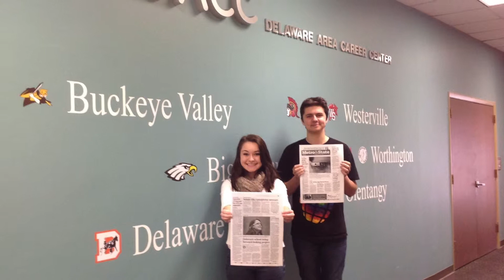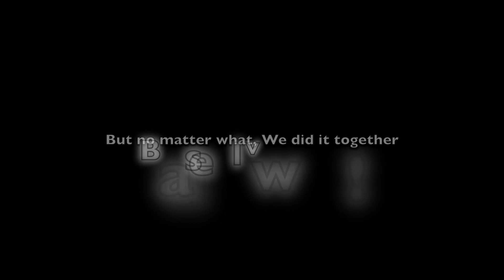2015 Delaware Area Career Center Digital Design Gallery